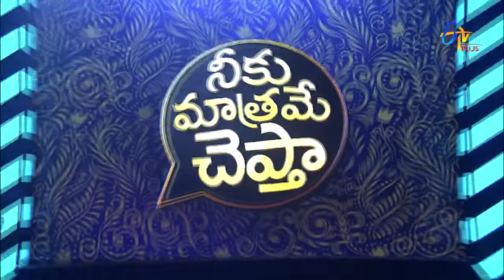Neeku Matrame Cheptha | Director Sujeeth & Hero Adivi Sesh | 3rd July 2021 | Full Episode 07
The host, Tharun Bhascker interacts with director Sujeeth and actor Adivi Sesh about their career and personal life and takes them through a series of engaging and entertaining rounds.